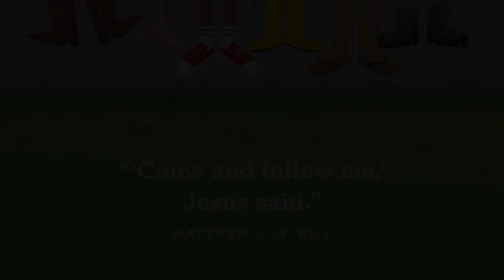3.27.2020 // PRESCHOOL - Jesus Feeds 5000 (Mark 6:31-44) // Activity and prayer in the description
Activity
Stand Up Smiles

What You Need:
Colander, pipe cleaners (or skinny straws)

What You Do:
Place the colander upside down on the table so the holes are up. Lay several pipe cleaners next to the colander.
Demonstrate how to pick up a pipe cleaner and stick the end into the colander holes.

Say, “Let’s pretend each pipe cleaner is a person. Let’s count each person as we put them into the holes.”

Encourage your child to place the pipe cleaners in the colander holes until they’ve used them all. Once finished, your child can remove the pipe cleaners and play again.

After the activity while the pipe cleaners are still in the colander, say, “Whoa! That’s a big crowd. Do you know what was an even BIGGER crowd? The one Jesus fed in today’s Bible story. He used only FIVE loaves of bread and TWO fish to feed 5000 people. Jesus is such a good friend to everyone. Who can be friends with Jesus.? Everyone can be friends with Jesus.

Prayer:
“God, thank You for Jesus. We know You sent Jesus to be our friend forever. We are so thankful that everyone can be friends with Jesus. You are awesome God, and we love You SO much. In Jesus’ name, amen.”

Bible Story: Feeding 5000 (Mark 6:31-44)

Remember This: “‘Come and follow me,’ Jesus said.” Matthew 4:19, NIrV

Say This:
Who can be friends with Jesus? Everyone can be friends with Jesus.

Find more at home resources tailored to your child's age and stage of development on the free Parent Cue App.